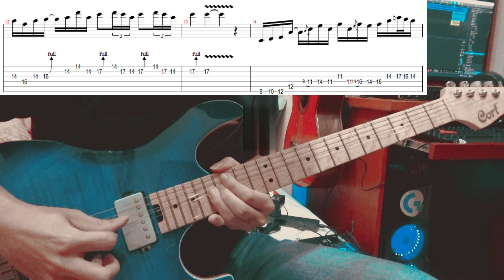[GUITAR SOLO TUTORIAL] Vùng ký ức - Chillies (With tab on screen)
Đoạn solo guitar điện bài Vùng ký ức - Chilles
Do mình nghe và ghi tab bằng tai nên có 1 vài chỗ improvised sẽ không giống bản gốc lắm